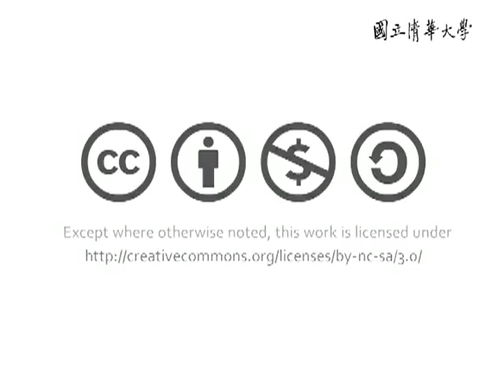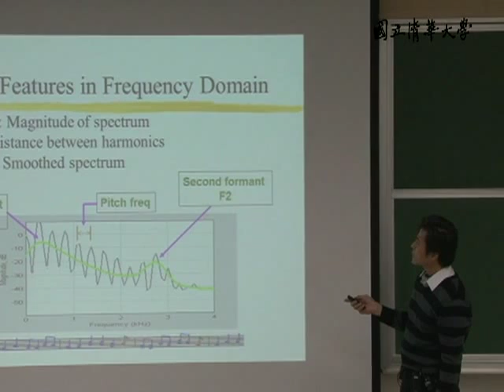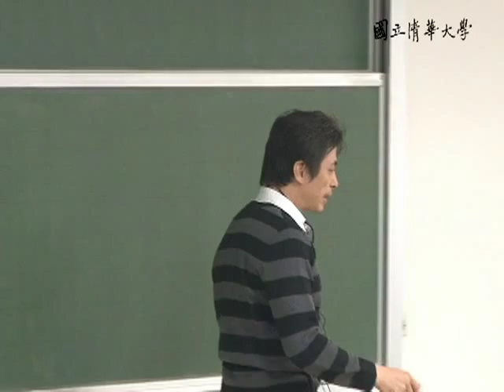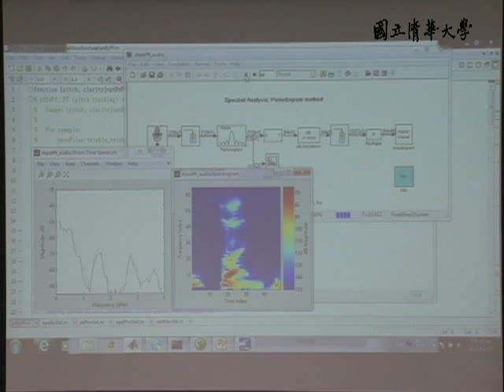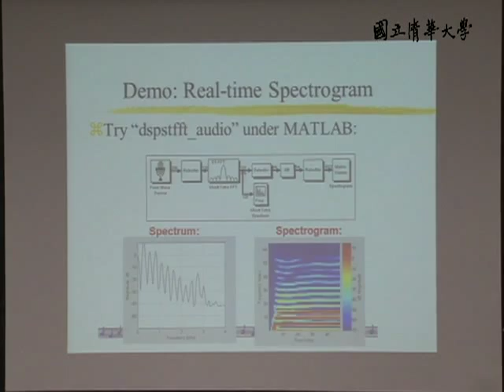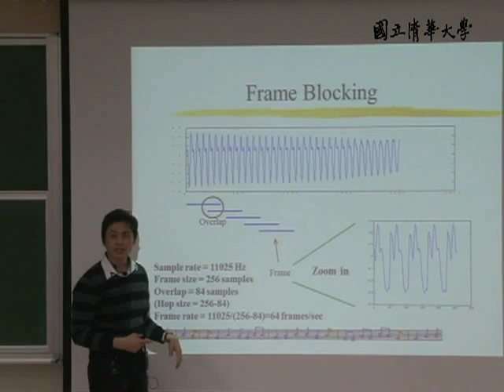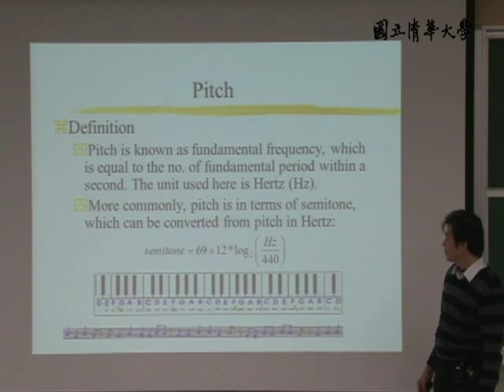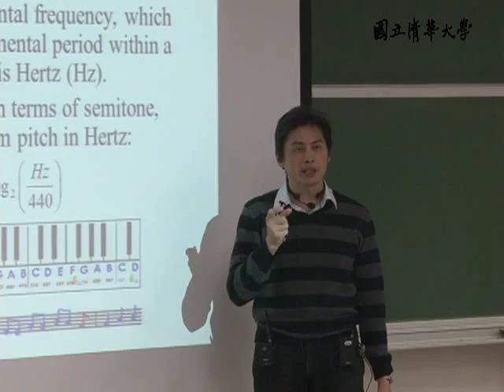10001張智星教授科學計算_第15A講 Basic Features of Audio Signals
【課程大綱】
第15講 Basic Features of Audio Signals

L15_A
Audio Features
Audio Features in Time Domain
Audio Features in Frequency Domain
Demo: Real-time Spectrogram
Steps for Audio Feature Extraction
Frame Blocking
Intensity
Pitch